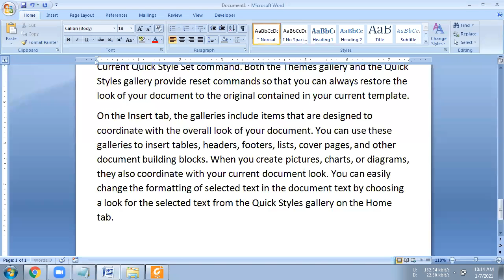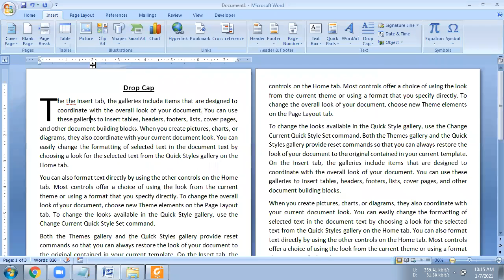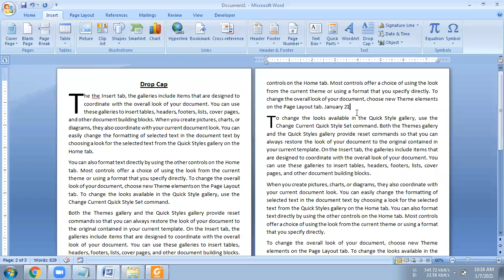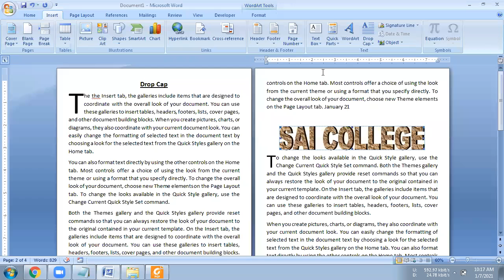Topic 013 Dropcap and Word Art in MS Word